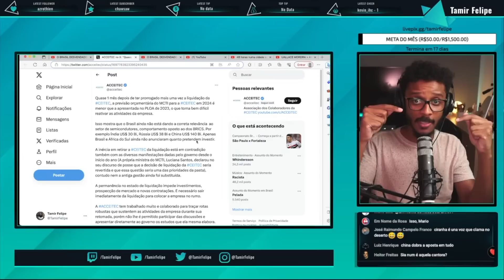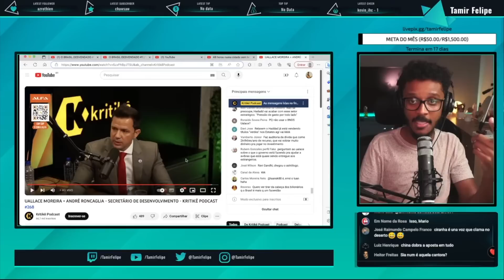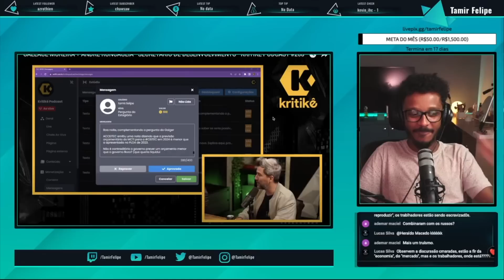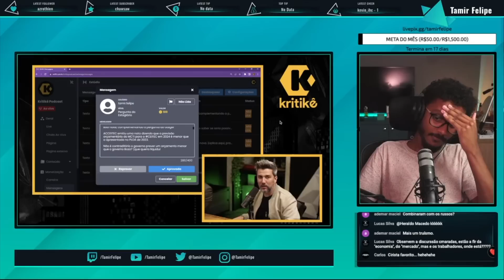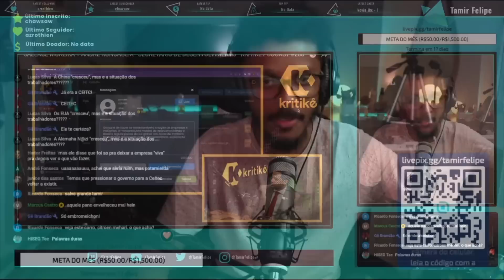SECRETÁRIO DE DESENVOLVIMENTO E RONCAGLIA FALA SOBRE A CEITEC (UALLACE MOREIRA)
REAGINDO AO KRITIKÊ PODCAST COM O UALLACE MOREIRA (SECRETÁRIO DO DESENVOLVIMENTO) E ANDRÉ RONCÁGLIA